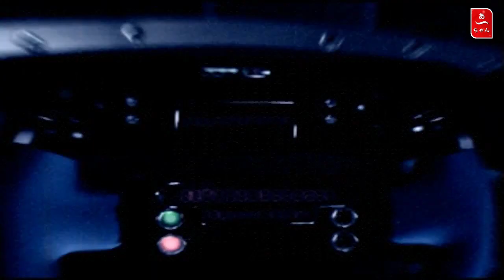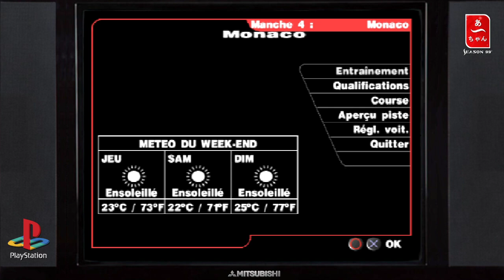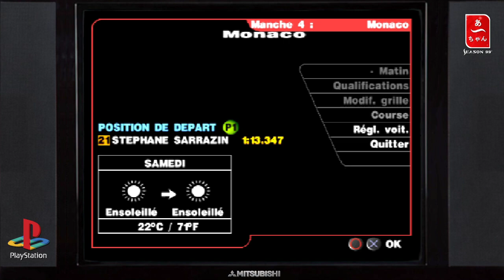Formula one 99' Round 4 (PS1) FRA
Le grand prix de Monaco.
D'avance sachez que la course suivante ne posera pas de soucis.